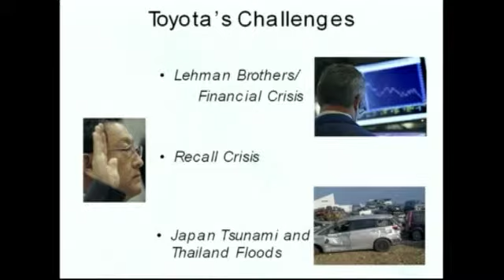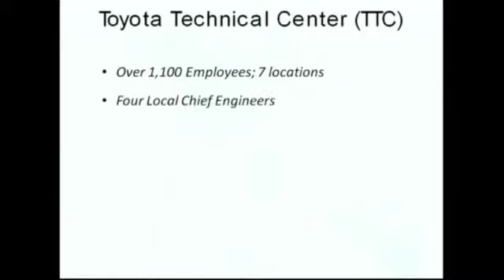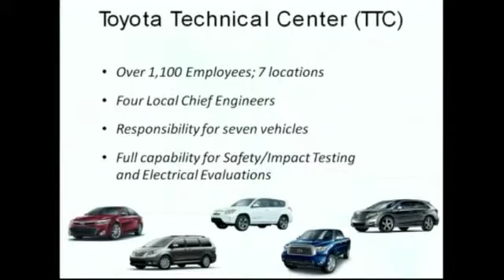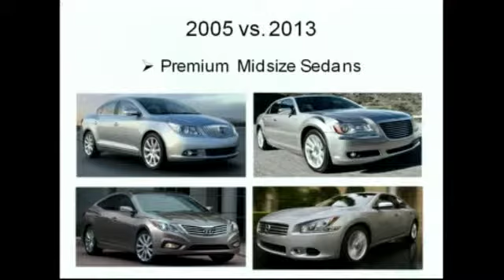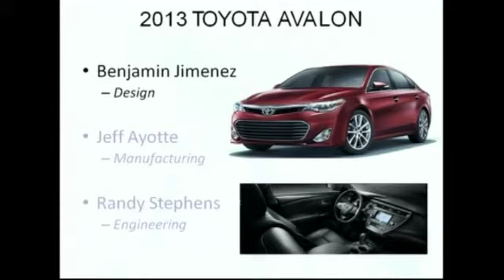Toyota Avalon Vehicle Event